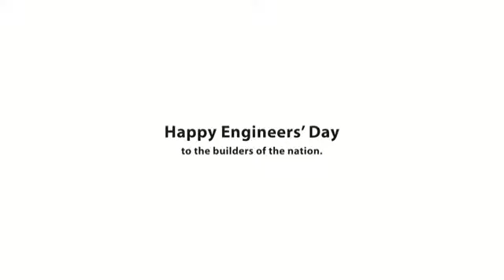October 18, 2021